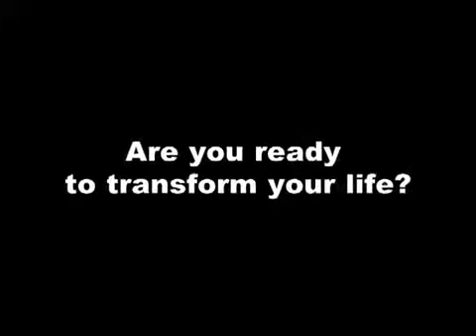Jobtrain Culinary Program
JobTrains' Culinary Program in Menlo Park CA